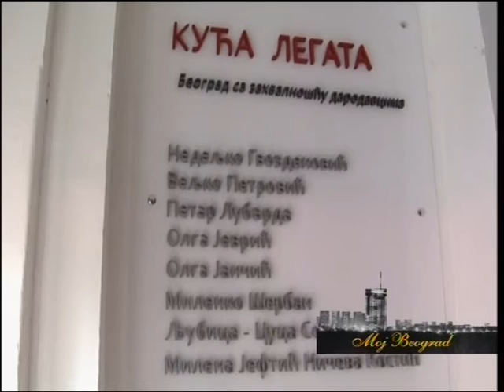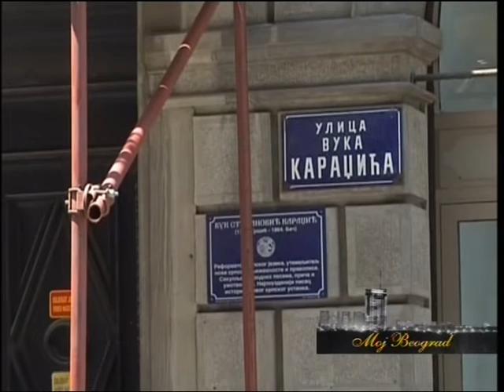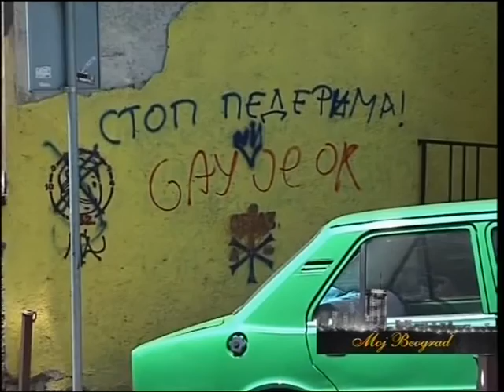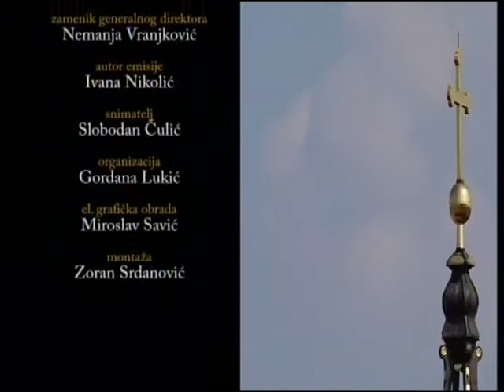Moj Beograd, Ljiljana Dragutinović